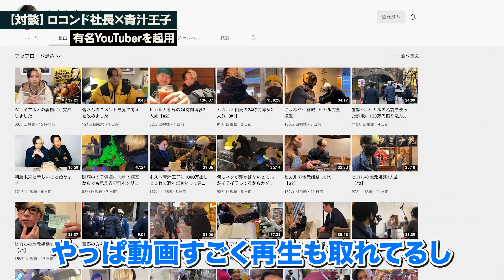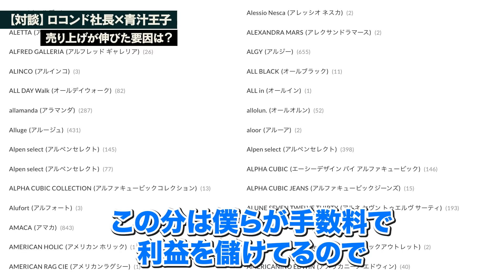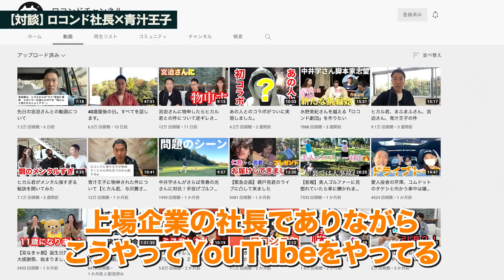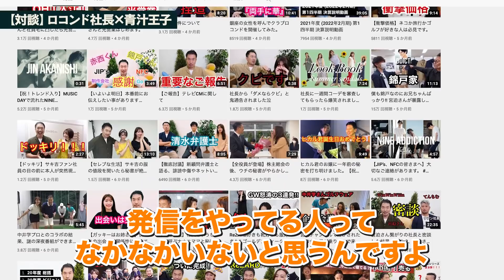ヒカル砲の年商200億上場企業ロコンド社長とガチ対決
【速報】
大盛況で完売していた、新著「時を稼ぐ男」ですが、大型増刷が決定しました。
12月21日から増刷分が入荷しましたので、在庫が復活しました。

本屋さんに足を運び、お買い求め頂ければ嬉しいです。
amazonからのご注文はこちら↓

【ロコンド田中社長のチャンネルはこちら】